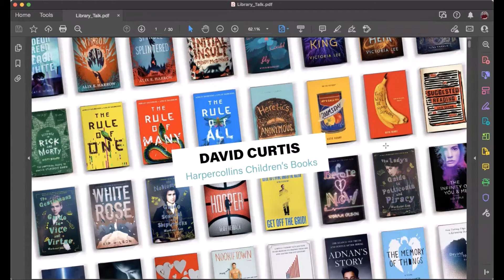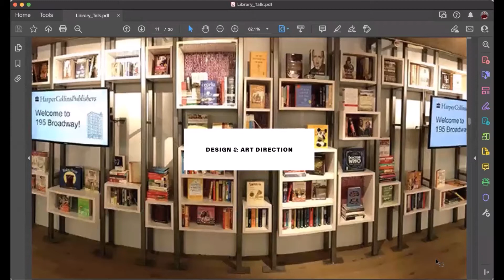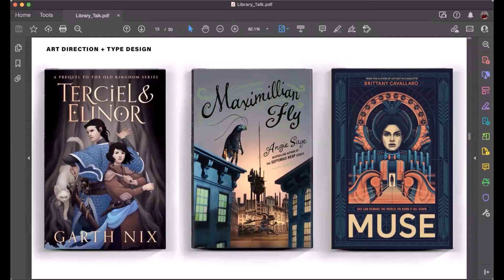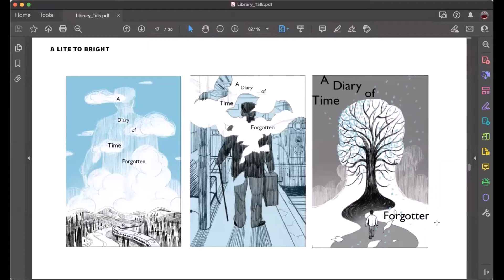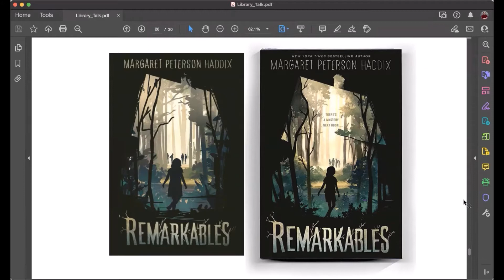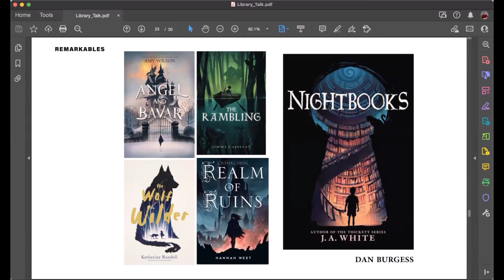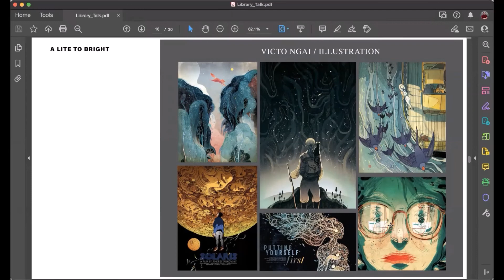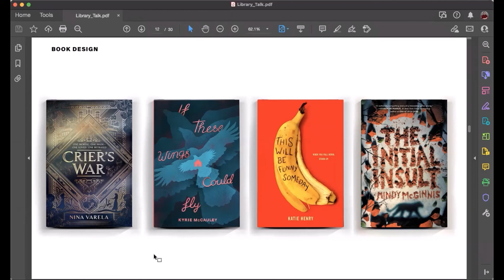Behind the Book Cover: Book Design and Illustration with David Curtis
David Curtis is the designer/illustrator of notable book covers such as The Initial Insult, The Gentleman’s Guide to Vice and Virtue, and The Kingdom of Back. His work with Paramount Pictures, Penguin Random House, HarperCollins, Tor Books and more have brought him to the forefront of the design industry. Join us as David discusses where he began in his career, his experience as a designer/illustrator and shares some of his sketchbooks and published works.